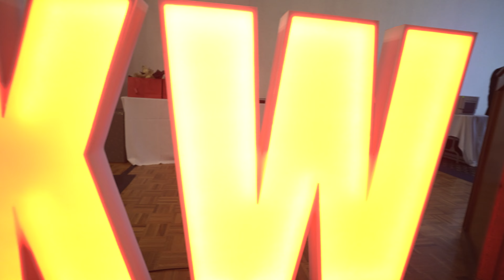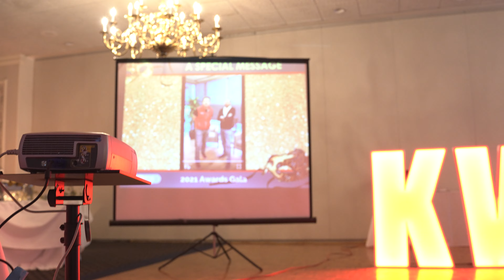KELLER WILLIAMS SUCCESS 2021 AWARDS GALA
People often say that hard work pays off in the end, and here we stand before you as living proof of that. We’ve come a long way and I am happy with the results I've seen.
There aren't enough words to express my gratitude towards all our clients, family members, and teammates for being a part of this great experience
Even though we've accomplished so much, there are far greater things to come, and I can't wait to experience what the future has in store for my team and I.
Jefri J. Liriano
Owner/Team Leader
Realtor ®, Licensed in MA and NH
Keller Williams Realty